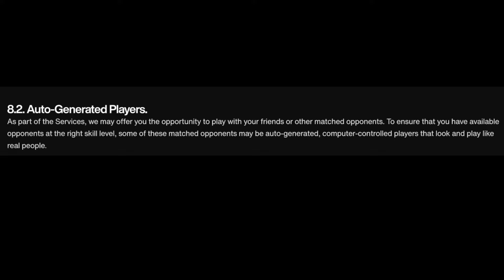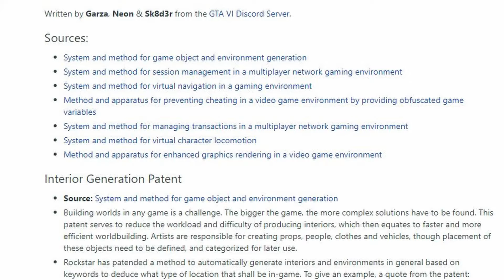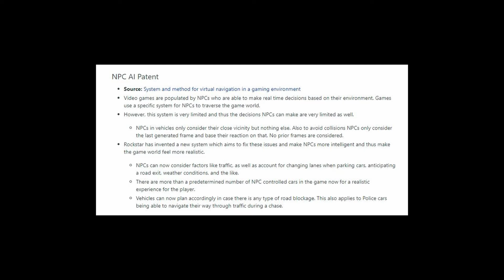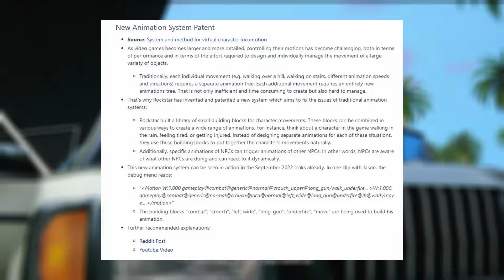GTA 6: ROCKSTAR GAMES PLANT GROßES! 😳 | GTA 6 News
In diesem Video geht es um GTA 6. Wir sprechen über die neusten GTA 6 Leaks und schauen uns an, was Rockstar Games mit GTA 6 vor hat. Viel Spaß mit den GTA 6 News & GTA 6 Video